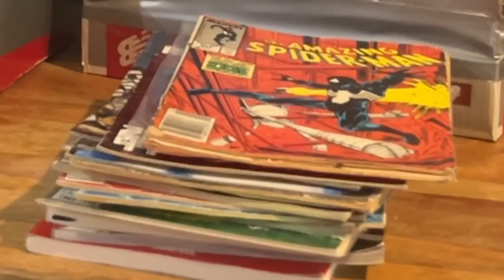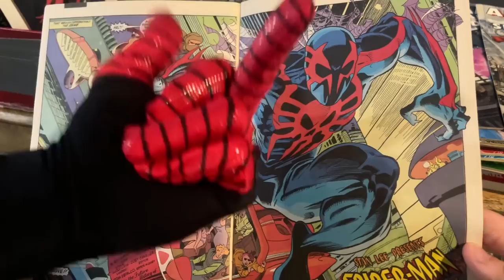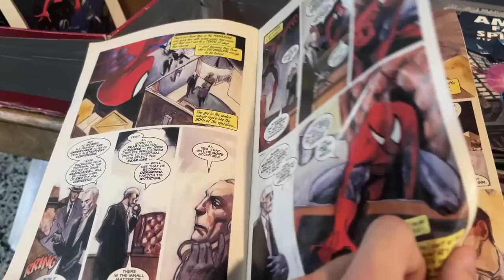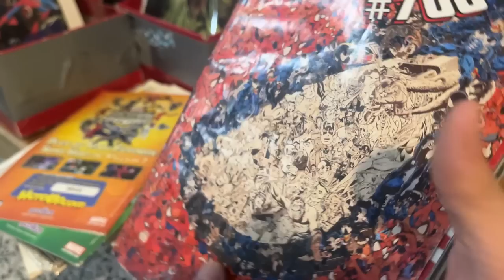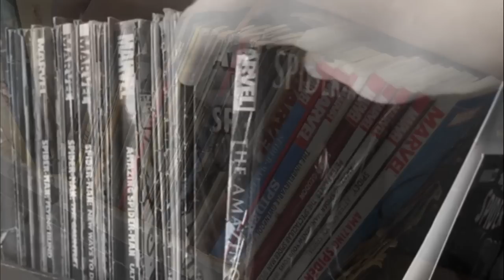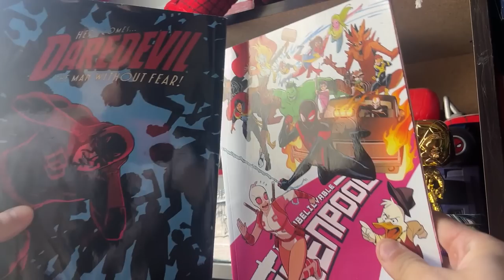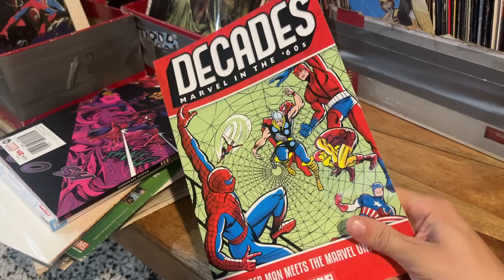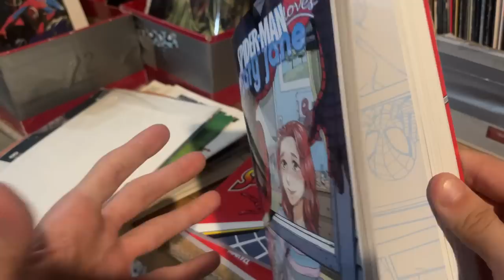How I got into Spider-Man Comics